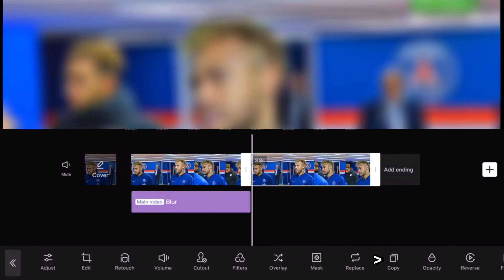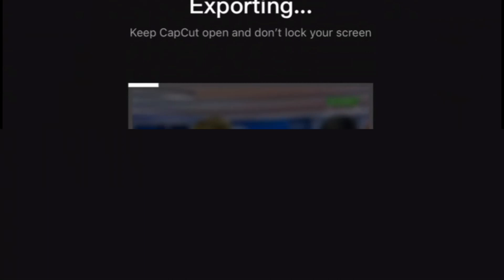Blur watermark tutorial on CapCut